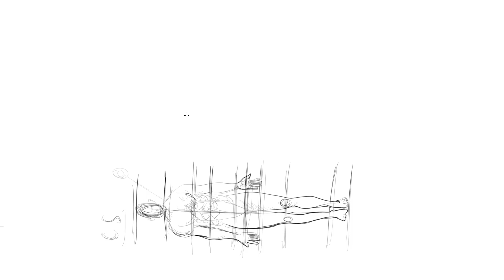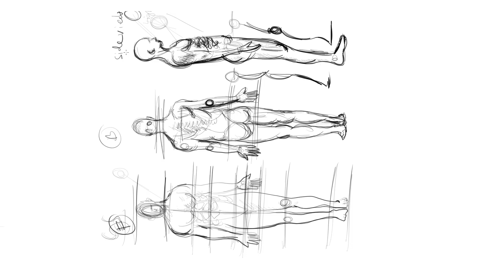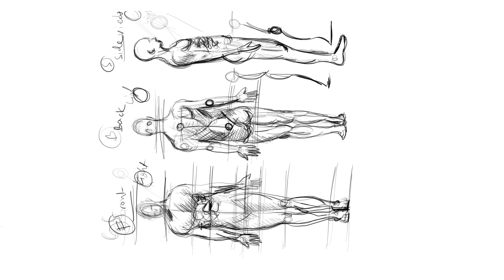Human body drawing front back and side view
Please Note